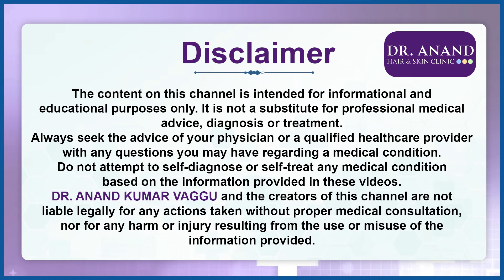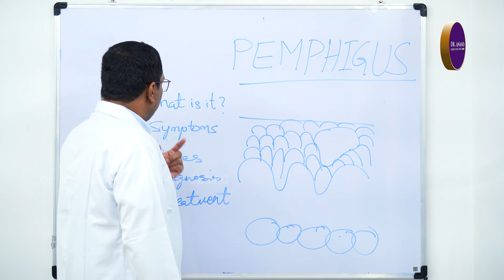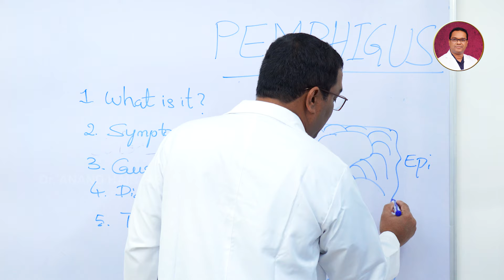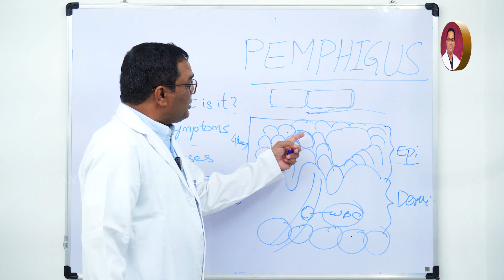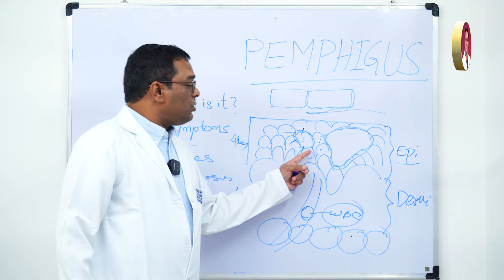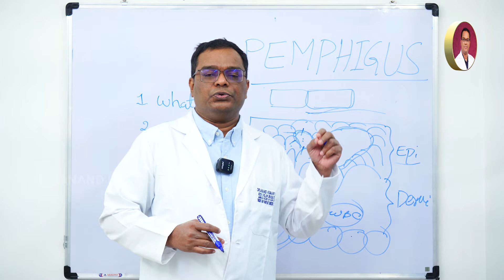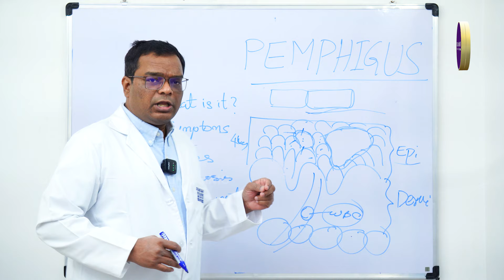Treatment Of Pemphigus Vulgaris & Solutions | What Is The Cause Of Pemphigus?|Dr Anand Hair And Skin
KIMS Consultation Timings: 11am-3pm

Address:
2nd Floor, Dr. Harikishan Eye Care Premises, 3-4-512/80, Kachiguda Station Rd, beside Aruna Photo Studio, Chitrapuri Colony, Barkatpura, Narayanguda, Hyderabad, Telangana 500020

You can customize this as needed!

Facilities Available:

• Hair Transplantation
• Strip(FUT) Technique
• FUE Technique
• Eye Brow Transplantation
• Beard & Moustache Transplantation
• Hair Transplantation For Scarring Alopecia
• Body Hair Transplantation
• Scalp Micropigmentation Biofibre Implantation
• PRP Therapy

Vitiligo Surgery
• Suction Blister Grafting
• Melanocyte Isolation from Hair & Skin

• Scar Surgery
• Fractional Laser

Nail Surgery Botox & Fillers Chemical Peeling Lasers
• Hair Removal
• Tatoo
• Birthmarks
• Pigmentation